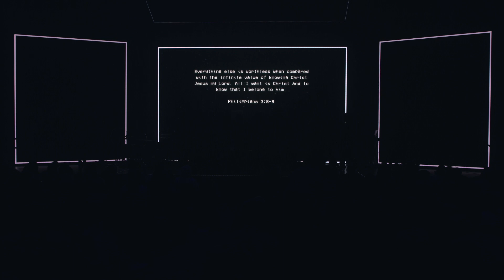SILVER + GOLD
Christmas at Christian Life 2019